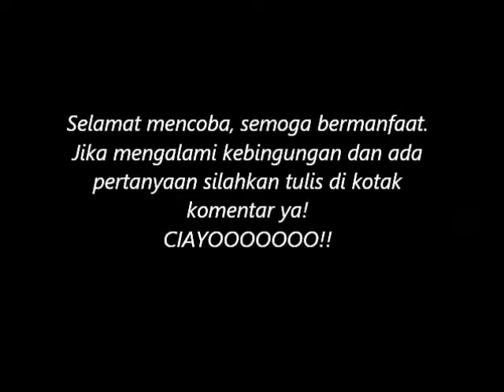Cara Mengganti Minyak Pada Mesin Jahit Industri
Mesin jahit jika rutin dipakai, idealnya per 6 bulan kita ganti minyaknya agak tuas tuasnya tetap berjalan normal dan tidak seret. Namn bisa juga lebih dari 6 bulan, dilihat saja dari kondisi warna minyak dan volume minyak dalam bak minyak. Jika berkurang volumenya atau minyak sudah berubah warna, jangan tunggu 6 bulan lekaslah diganti ataupun ditambah volumenya.

Minyak mesin jahit kurang lebih Rp. 25.000/liter kemasan. Mesin jahit hanya membutuhkan kurleb 800-900 ml. Minyak mesin bisa didapatkan di toko bahan jahit terdekat atau lebih pastinya ke toko mesin jahit.

Semoga tutorialnya sedikit membantu ya.
Lokasi Kursus : Jl. Pakis Tirtosari Surabaya
Menjual :
- Plat Frame Doctor Bag
- Wire Frame Doctor Bag ( Oval & Siku)
- Penindih/Pemberat Kain/Pola ( 1kg muat 6 pcs)

Lihat video menarik lainnya:

- Cara menjahit bias piping (bisban isi) pada tas bundar
- Menjahit tali tas, bahan kulit sapi mix webbing katun
- cara setting program pada mesin jahit industrial highspeed servo motor
- Tips menjahit bias piping bisban isi bisban selang mudah
- Daftar Harga Kursus Menjahit Tas di Pikaco Story 2020